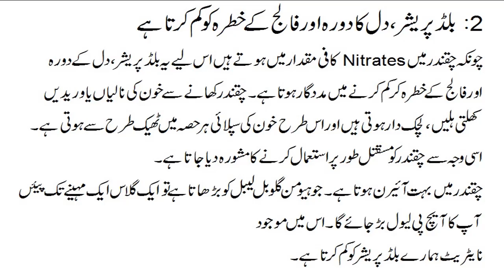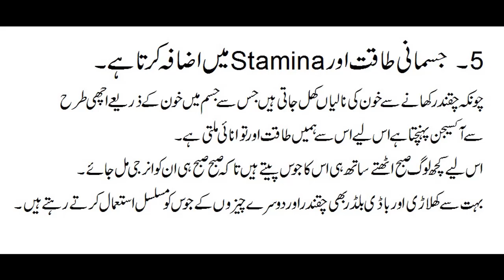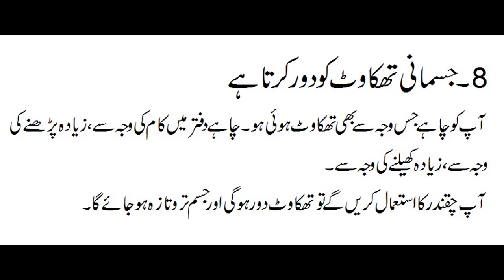Cukandar Ke Faide in Urdu, Chukandar Benefits in Urdu | Chukandar ki Taseer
Chukandar Ka Juice ke Faide in Urdu.

 You will love to include chukandar in your daily diet after knowing its benefits for hair, skin, beauty, weight loss and others. Chukandar ke fawaid and taseer in Urdu.